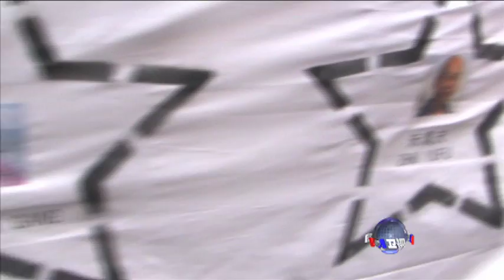另类小金人 奥斯卡前抢先登场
全球瞩目的奥斯卡奖颁奖典礼星期天下午在好莱坞举行，但在第一座小金人亮相以前，在场外已经举行了两个打着另类小金人招牌的抗议活动。脸书: